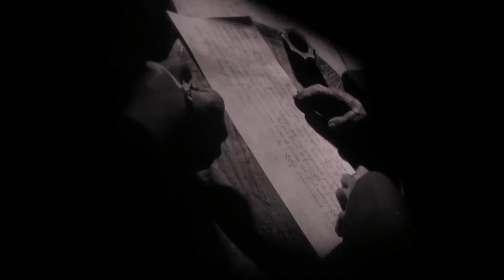Jeanne d´Arc Cinemateket